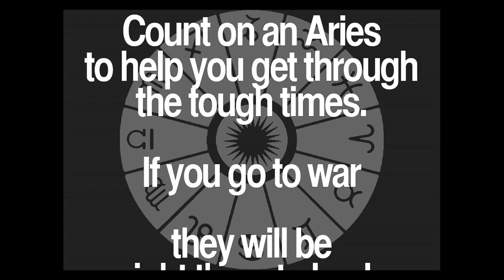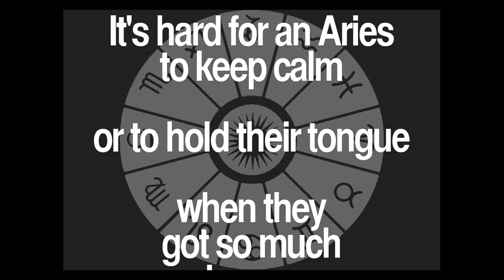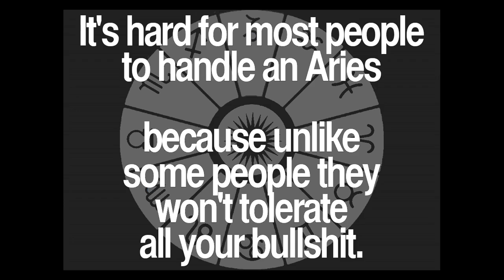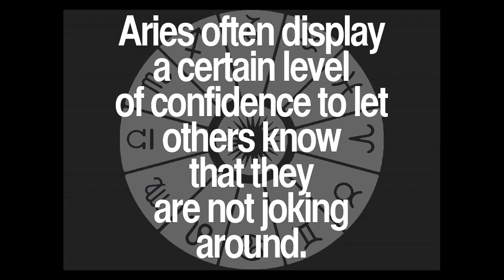Daily Aries Quotes Collection 18